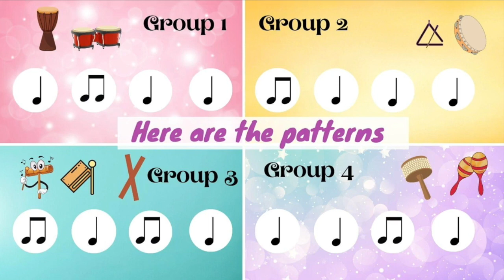This little light of mine- Percussion Rhythm Builder Level 1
This rhythm builder uses quarter note and paired eighth notes, and  can be used with any mix of  non- melodic percussion instruments. Instrument pictures shown are suggestions only.
Students can be divided into 4 groups, and follow  rhythm patterns for their respective groups, irrespective of what instruments are being used. So home-made instruments, body percussion and found sounds could work with this too.